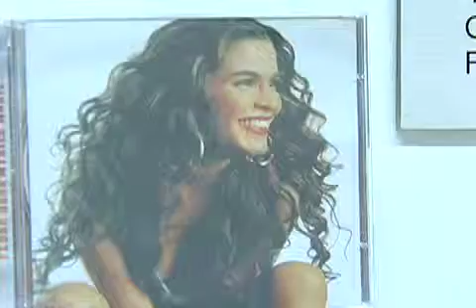Refrão - Myrlla Muniz (2/3)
O Refrão desta semana apresenta a cantora cearense Myrlla Muniz. Flautista, violista, professora de canto popular e cantora profissional desde 1995, ela canta a música "Notícias do Brasil", de Milton Nascimento e Fernando Brant. A canção ressalta a importância da cultura do interior do país. A cantora conversa com a jornalista Noemia Colonna sobre o fato da riqueza interiorana do Brasil não chegar à todos.

O Refrão vai ao ar no domingo, às 20h. Horários alternativos: terça 18h; quarta, 13h30; sexta, 20h.